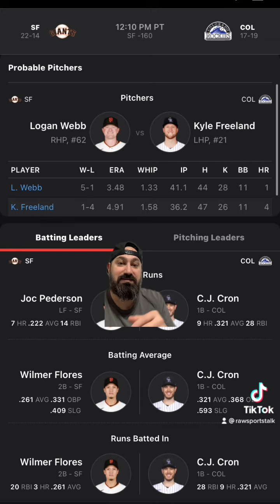Colorado Rockies VS San Francisco Giants 5/18/22 FREE MLB Sports betting info & predictions